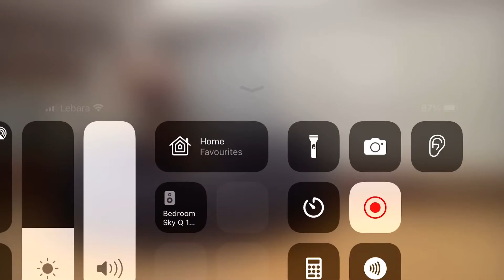Djgillers PRANKS The Doggies By Ringing The Doorbell! (12 Days Of DjSummer)